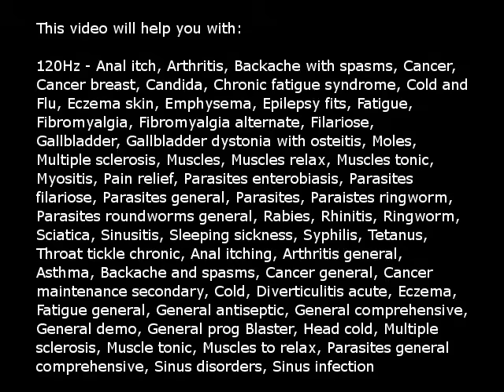A special frequency, a mini "cure all" Rife (Isochronic Tones 120 Hz) Pure Series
This is both a Rife frequency and from The Electroherbalism Frequency Lists, Third Edition

This is not the "real" "cure all" Rife frequency 20 Hz, that's why I call this one for the "mini cure all".

The 20 Hz can be found here, 2 versions, 15 minutes or 1 hour:

All comments are set to be approved before being published. Only sincere comments will be published. Comments that are promoting products, will be reported as Spam or Abuse.

NOTE!
I'm only uploading FingerprintDIVAS videos, I don't make isochronic tones. The frequencies in many of the videos are based on the 'Cross Reference List of Rife Frequencies', but not all of them. I have no idea if they work or not, since I don't suffer from any particular disease or disorder. The only feedback I can give, are on the frequencies I use myself, but even then, what works for me, may not work for you.

NOTE: This is not a substitute for Medical Treatment by a Physician. Always seek Medical Advice from your Doctor.

IMPORTANT!
If you're suffering from any kind of "serious" medical condition, you should always get in contact with the medical profession and get a diagnosis. Alternative healthcare is not always the way to go, for some illnesses you really need professional healthcare. This is my 30 years of experience. Isochronic Tones is not an evidence-based scientific method, but on the other hand, the brain works in mysterious ways sometimes, so try it out.